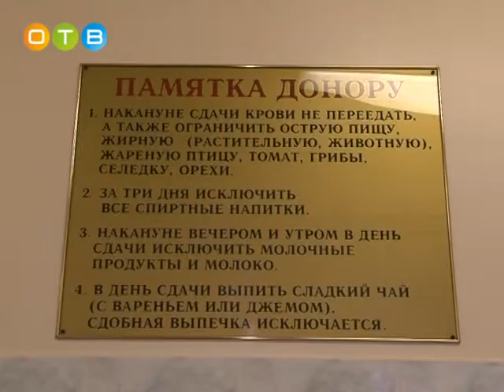Число доноров в Одинцовском районе выросло